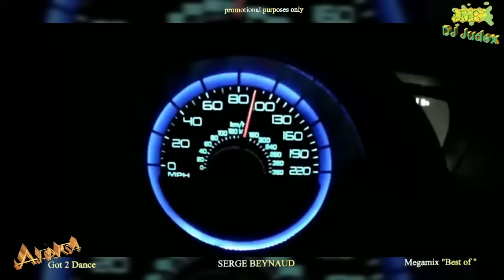SERGE BEYNAUD [BEST OF] VIDEO MIX - DJ JUDEX (HD)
Africa Lets Dance [Best of SERGE BEYNAUD] Megamix.
100% Coupé décalé
100% Serge Beynaud
100% Featuring
100% Dj JUDEX